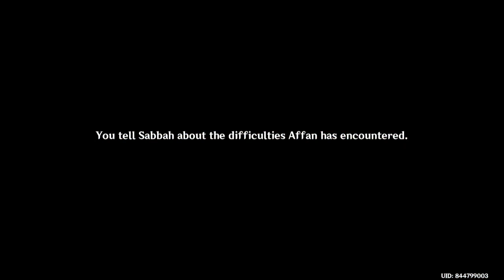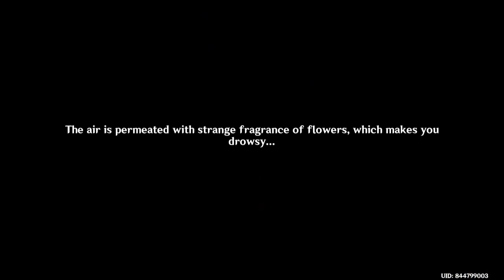Trying out Akitsu Kimodameshi Event (Genshin Impact)